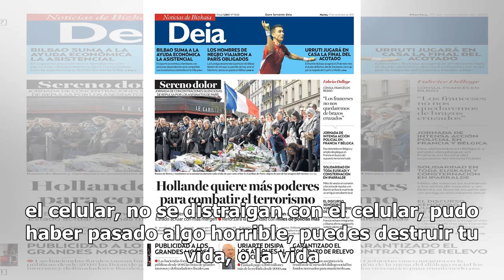VIDEO. Pudo haber pasado algo horrible, narra Marco Antonio Regil tras sufrir accidente automovil...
VIDEO. Pudo haber pasado algo horrible, narra Marco Antonio Regil tras sufrir accidente automovilístico

El conductor de televisión, Marco Antonio Regil, tuvo un accidente automovilístico en una autopsita de Estados Unidos. Regil afirmó que el accidente ocurrió luego de salir de trabajar en Miami. En sus redes informó que un carro le pegó por atrás a su vehículo. "Lo mío es mínimo, nada más es dolor de...